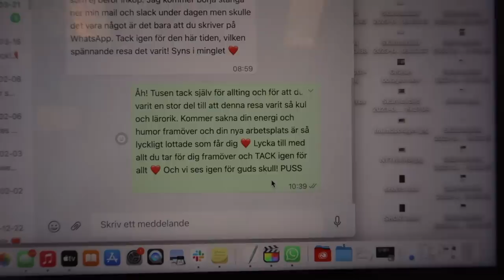Mitt nya drömprojekt *GODASTE EVER*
Innehåller reklam för AirUp